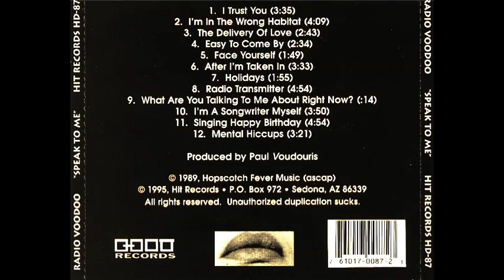radio transmitter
From the 1987 release by Paul Voudouris titled "Speak To Me"